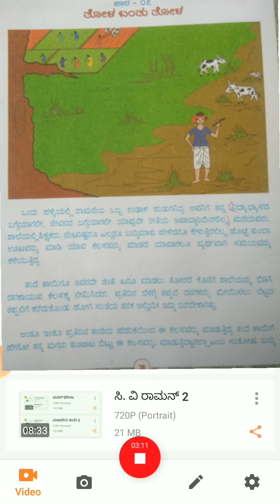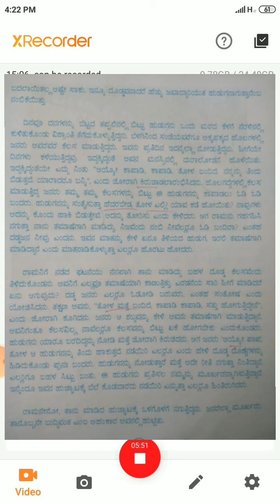kannada, 5 th std ತೋಳ ಬಂತು ತೋಳ